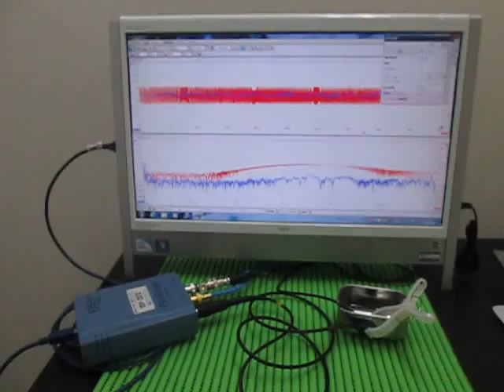超音波プローブ Ultrasonic Probe